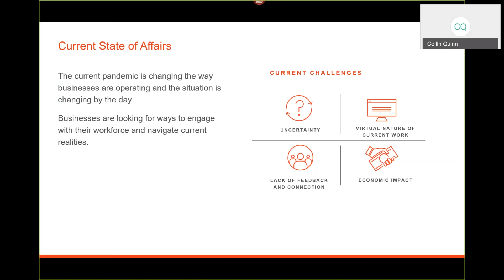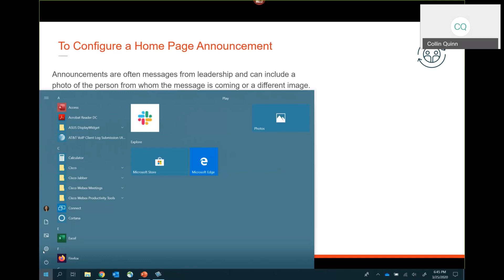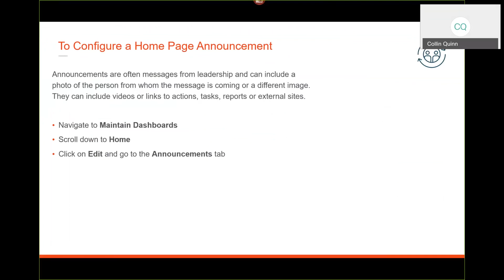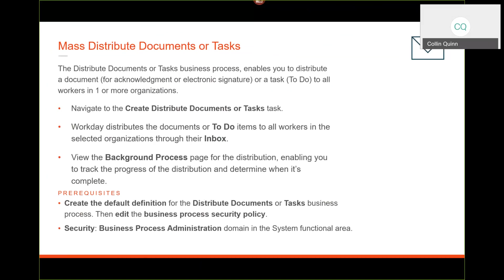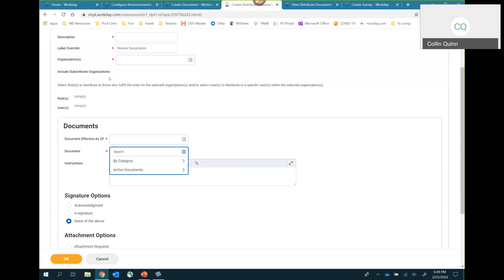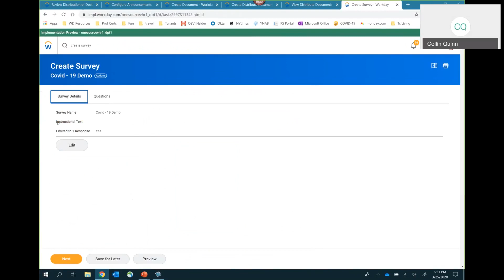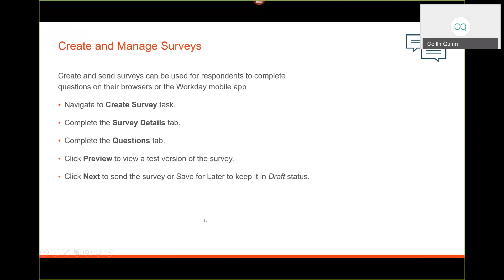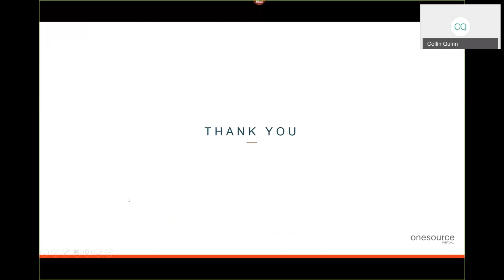Workday Resource Center: "Reaching Your Employees Through Workday"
Learn simple tips from OSV Consulting Operations Manager, Collin Quinn on how to leverage Workday to engage with employees during the Covid-19 pandemic. This 11 minute webinar will explain best practices for quickly disseminating critical business information and collecting constructive feedback.